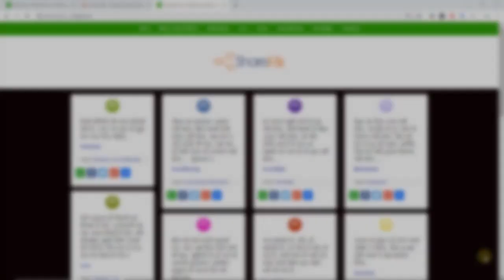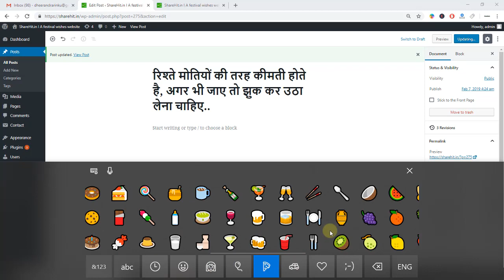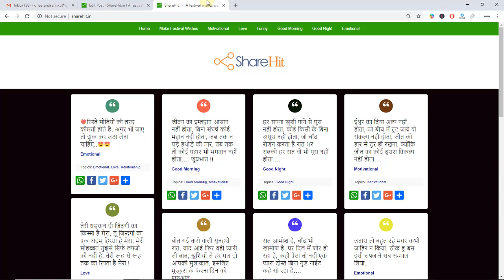How to Add Emoji in WordPress Post in Hindi